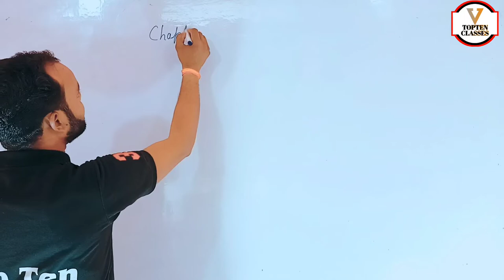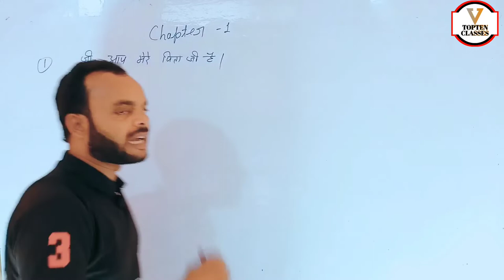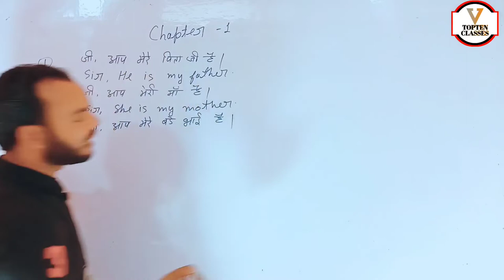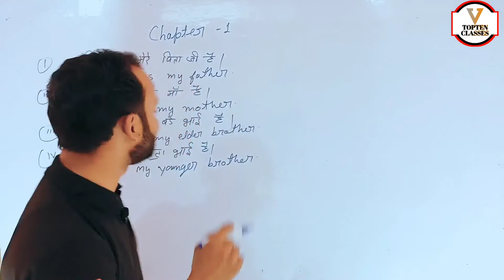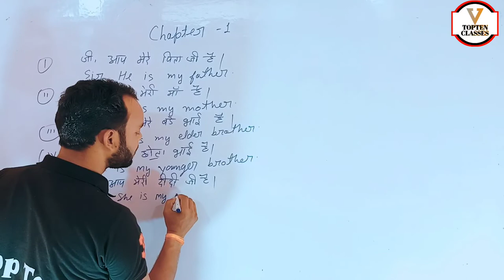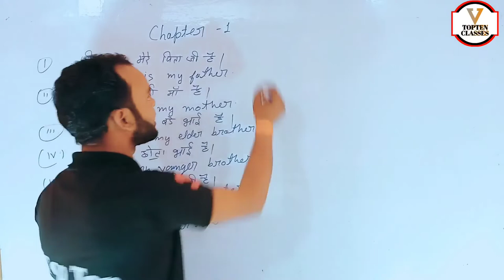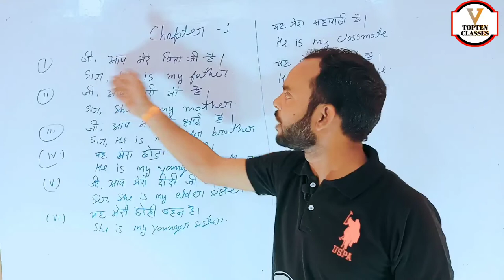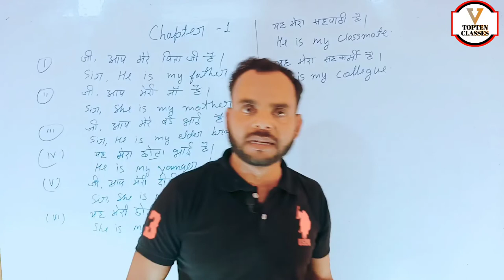Class 5 Spoken English | Spoken English Course | Learn English | English Speaking Practice/ Speaking